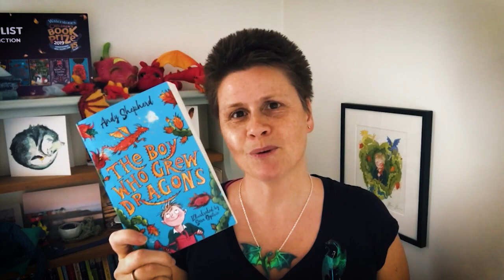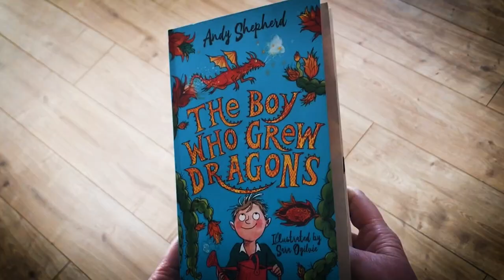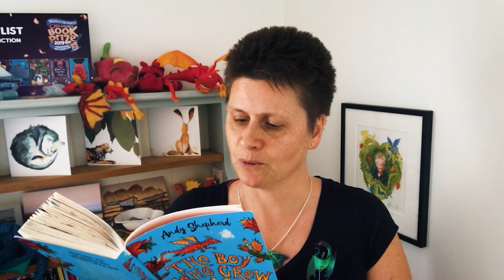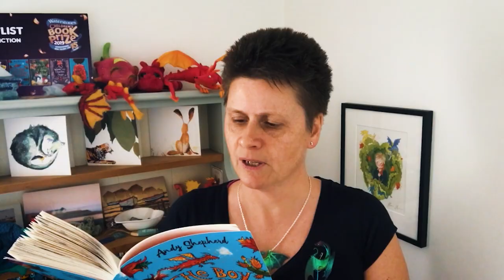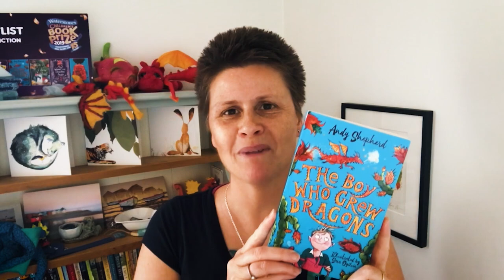The Boy Who Grew Dragons Readalong - Chapter 1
The Boy Who Grew Dragons is a delightful debut novel from author Andy Shepherd, illustrated by Sara Ogilvie, and published by Piccadilly Press.

Shortlisted for the Waterstones Children's Book Prize 2019 and longlisted for the the Blue Peter Book Awards 2019, The Boy Who Grew Dragons follows Tomas as he discovers a strange tree at the bottom of his grandfather's garden. He takes the funny fruit from the tree back into the house - and gets the shock and delight of his life when a tiny dragon hatches!

You can readalong with author Andy Shepherd (with help from a few of her furry dragon friends...) as she reads through this lovely book chapter by chapter.

You can buy this book, and the other books in the series, here!